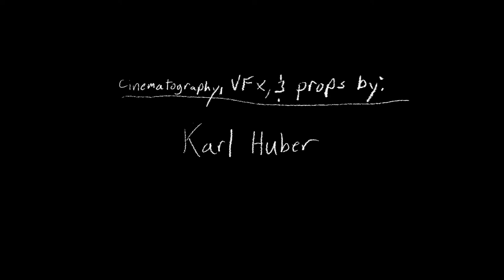Amy's House of Art! (short comedy horror film)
A young artist murders people and uses them as her medium.